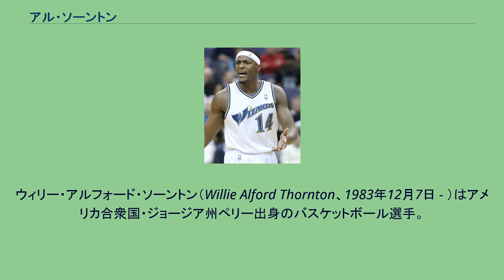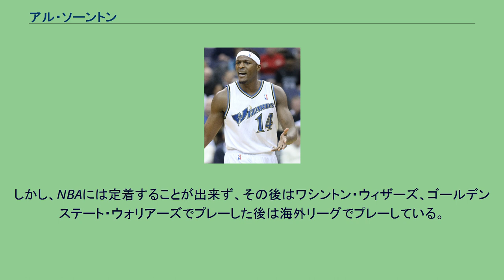アル・ソーントン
ウィリー・アルフォード・ソーントン（Willie Alford Thornton、1983年12月7日 - ）はアメリカ合衆国・ジョージア州ペリー出身のバスケットボール選手。
ポジションはパワーフォワード、スモールフォワード。
203cm、100kg。
ペリー高校卒業後、フロリダ州立大学に進学。
ソーントンの大学生活は試合には参加できない練習生であるレッドシャツとして始まった。
2003-04シーズンからは正式に選手として登録された。
最初の2年間は控え選手だったが、3年目の2005-06シーズンからは先発に抜擢され、チームの大黒柱として活躍。
16.1得点6.9リバウンドの成績を記録した。
翌2006-07シーズンには19.7得点7.2リバウンドの成績を残し、カンファレンスの得点王となった。
AP通信選出オールアメリカンのサードチームにも選ばれている。
カレッジ通算でFG成功率52.8%、3Pシュート成功率45.1%、フリースロー成功率70.1%と高いシュート力を誇った。
大学卒業後、2007年のNBAドラフトにエントリーし、1巡目17位指名でロサンゼルス・クリッパーズに入団した。
このシーズンのクリッパーズは大黒柱のエルトン・ブランドがほぼ全休するなど、パワーフォワードのポジションが極端に不足していた。
そのためルーキーのソーントンにも多くの出場時間が割かれ、ソーントンはその期待に応えた。
ルーキーイヤーとなった2007-08シーズンは12.4得点5.1リバウンドを記録し、オールルーキーファーストチームに選ばれた。
翌2008-09シーズンもクリッパーズは大量の故障者に悩まされたため、ソーントンには更なる出場機会に恵まれ、このシーズンはチーム2番目の平均16.8得点をあげている。
しかし、NBAには定着することが出来ず、その後はワシントン・ウィザーズ、ゴールデンステート・ウォリアーズでプレーした後は海外リーグでプレーしている。
2019年２月 島根スサノオマジックに加入